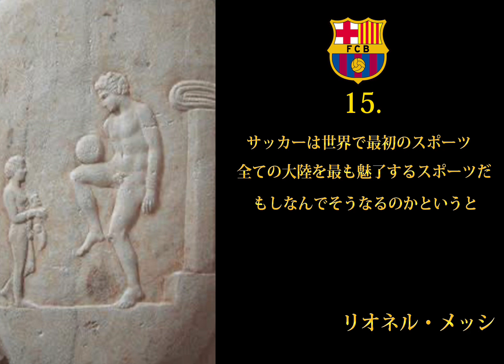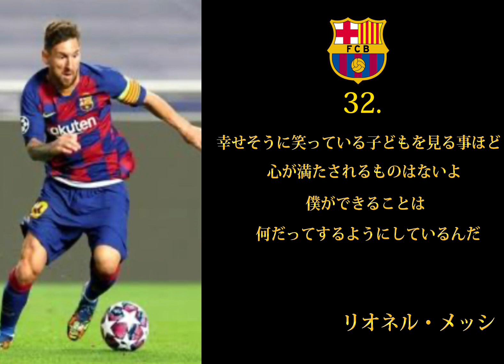リオネルメッシ名言60連発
1.人生には試合に勝つことや負けることよりも重要なことがある。

2.何かの最高選手に選ばれることは特別ですばらしいことだ。しかしタイトルがなければ、目的は何も達成されない。

3.獲得すべきタイトル”はすべてさ。

4.僕とマラドーナを比べるのは彼に対して失礼だ。１００万年経ってもマラドーナの足元にも及ばない

5.僕はマラドーナ2世じゃ無い、メッシだ

6.早い時間に始めて遅くまで残っていた。来る日も来る日も、来る年も来る年も。一夜にして成功するのに17年と114日もかかったよ。

7.チームメートにはいい仲間であったと記憶され、一緒にプレーした仲間とは友人でありたい。

8.Ｗ杯で優勝できるなら２年間はバロンドールを辞退してもいい

9.個人的な話をすれば、自分が何をしたのか、自分のキャリアの中で何を成し遂げてきたのかを完全に理解するのは、引退してからだと思う。

10.勝者になりたいという願いが、成功することによって、自分の妨げになってはならない。どんなスポーツ選手にも向上する余地はある

11.夢を叶えるためには戦わなければならない。犠牲を払い、できる限りの努力をしなければならない。

12.時計製造のような厳密さと精密さなしには、サッカーにおける才能と優雅さには何の意味もない。

13.僕が心配しているのは、世界一の選手かというより、自分が良い人であるかどうか

14.本当に愛していることのためなら、どんなことでも乗り越えられる。

15.サッカーは世界で最初のスポーツ、全ての大陸を最も魅了するスポーツだ。もしなんでそうなるのかというと、それはいつも強いチームが勝つわけじゃないからだ。

16.わたしはプレーについて考えたり、思い描くことはない。その瞬間にひらめいたことをする。直感だ。いつもそうだった。

17.サッカーをプレーするにあたって僕には二つの問題がある。一つは左足、もう一つは右足だ。

18. 僕には最高の肉体も最高のヘアスタイルも必要じゃない僕はただボールを貰えれば、僕がなにをできるか見せられるんだ

19.サッカーは無宗教家（応援しない人、信じない人）がいない唯一の宗教だ。

20.シーズンが始まるときの目標はチームが優勝することであり、個人記録はあまり重要でない。

21.私にとって大切な事は、相手に対してのリスペクト・謙虚さ・自己犠牲の気持ちです

22.アルゼンチンはメッシだけのチームじゃない。

23.わたしの職業はサッカー選手だ。それがわたしの好きなことなんだ。

24.攻撃の選手は試合の勝敗を決める。ディフェンスの選手は大会の勝敗を決めるんだ

25.ブラジル相手であろうと他の誰であろうと、ゴールを決めるのは最高さ。

26.僕はサッカーを愛してる。一番大切なのは自分の家族だけど、サッカー抜きでは自分を見失ってしまうよ

27.ワールドカップには出場しなければならない。ワールドカップでは何が起きても不思議じゃないからね。

28.クリスティアーノ・ロナウドより自分が上かどうかなんてどうでもいい。それよりバルセロナがマドリードより上かどうかだ

29.常に勝つことはできない。時にはそのことを受け入れなければならない。

30.人生には試合に勝つことや負けることよりも重要なことがある。

31.選手より自分たちのほうが重要だと思っているコーチがいる。そんなときは問題なんだ

32.幸せそうに笑っている子どもを見ることほど心が満たされるものはないよ。僕ができることは何だってするようにしているんだ。サインをするだけであってもね。子どもの笑顔は世界中のすべてのお金よりも価値があると思うよ。

33.テクニックで圧倒し、相手を置き去りにしろ

34.今日、わたしは世界で最も幸せな男だ。息子が生まれた。この贈り物を神に感謝します。

35.僕は生まれながらの天才ではない。努力の人間なんだ

36.わたしは親善試合であろうと、勝ち点を奪うための試合であろうと、決勝戦であろうと、どんなゲームでも同じようにプレーをする。常に最善を尽くすんだ。まずチームのために、そして自分自身のために、ファンのために。そして勝つために。

37.ゴールがあるから蹴るんじゃない。僕が蹴るからゴールがあるんだ

38.わたしとしては、人々の生活、特に問題を抱えている世界中の子どもたちの生活をもっと耐えられるものにするために微力を尽くしています。

39.乗るべき列車は一度しか通らない

40. マラドーナと比較されるのは賛辞だけれど、ほかでもない自分がまだそれを受け入れることはできない。彼は代表チームのためにとてつもないことをした。僕はどんな選手でもＷ杯を優勝するまで「クラッキ（名選手）」とみなすことはできないと思う。

41.Ｗ杯で最も優勝しているのはブラジルだけど、、、そんなの今だけだよ

42.実際のところは、ずっとバルセロナにとどまり、この地で自分のキャリアを最後まで見届けるというのがわたしの考えでした。わたしがいつも言っているように、将来何が起こるかはわかりませんが、自分で決められるのであれば、残りのキャリアもバルセロナにとどまります。

43. （引退後は）今までできなかったことはすべてやってみたいと思う。だけど、それはバルセロナでなのか、ロサリオでなのかは全く見当がつかないな。何をすればいいのか、分からないね

44.努力や意思、そして強い信念さえあれば、この世に不可能など存在しない

45.友情というのは一緒に過ごした時間の上に成り立つものだ。

46. 守りたければ、攻めなければいけない。

47. 僕はまだ飢えている。成し遂げるべき目的、満たすべき空虚が、まだ僕の中にはある。

48. 訪れるすべてのチャンスを上手に利用しないといけない

49. 僕は目の前にある全てのものに、全力を注ぎたい

50. 人生における多くのチャンスを経験できる幸運を持っている。そのチャンスは、勉強できること、自分自身を成長できること、教養を身につけること。

51. お金でモチベーションが高まることはありません。お金は私をワクワクさせませんし、お金持ちになったからといってプレーが良くなることもありません。私はただボールをもらってプレーすることが幸せなんです

52. 僕はサッカー以外のことも考えている。僕の家族を持つこと。僕の家族は父と母が作り上げた。とてもまとまっているし、それぞれが幸せに過ごしている。喜びや悲しみも家族みんなで分かち合っている。

53. 年齢は重ねているけど、シーズンが始まるたびに前の年よりも気分が良いんだ。フィジカルレベルではそう感じているね。40歳までできるか？まぁ見てみよう。

54. 怖がらずにドリブルして、シュートを打てばいい。なぜならここに俺がいるから

55. 背番号10は、僕が以前よりも大きな責任を負う立場になったことを意味している。

56. 試合に集中することが僕たちの仕事。

57. もちろんプレッシャーはあったし、怖さはあったよ。

58. この年で最初のワールドカップに出られるなんて夢のようだ。ホセ・ペケルマン監督の最終的なリストはまだ発表されてないけど、もし選ばれたら、たっぷり楽しみたい。

59. ゴールを決めるのは難しいし、決めたら決めたで高くつくからね。次を期待されてさ。

60.努力は必ず報われる？
違うだろ！
報われるまで努力するんだ‼︎